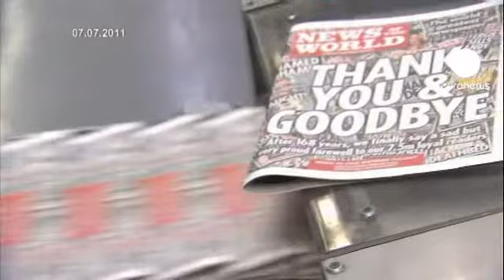موردوخ يعتذر لموظفي صحيفته "نيوز أوف ذا وورلد"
فضيحة "نيوز أوف ذا وورلد" تعود إلى الواجهة، إذ يتم التحقيق مع صاحبها أمبراطور الإعلام روبرت مردوخ. موردوخ يتهم بعض الصحافيين بإخفاء تجسسهم على اتصالات عن المسؤولين في الصحيفة.

وهو يقول في الجلسة الثانية للاستماع لأقواله: " أنا آسف لأنني لم أغلق "نيوز أوف ذا وورلد" مباشرة وأستبدلها ب"ساندي سان". جل ما أستطيع أن أفعله هو الاعتذار لأناس كثيرين، بينهم موظفو "نيوز أوف ذا وورلد" الأبرياء الذين خسروا مهنهم".

السلطات البريطانية وعلى رأسها رئيس الوزراء ديفيد كاميرون تعرضت لتهم
واسعة من المدنيين والصحافيين بالتقصير في التحقيق مع موردوخ لنفوذه الكبير.